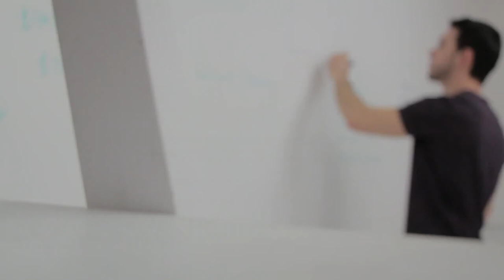Man Writing On A Board - Free Stock Creative Commons Video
Free video that you can use for any personal and commercial purpose about Man Writing On A Board.